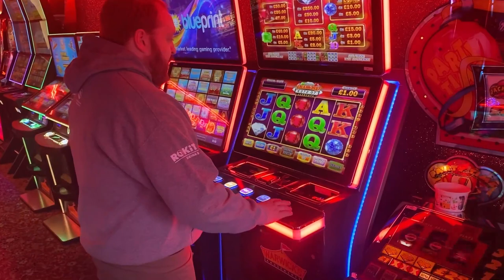Vulture Authority - Bet Borrow Steal (OFFICIAL MUSIC VIDEO)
Our music video for our song Bet Borrow Steal

Vulture Authority, the only authority you should listen to

Listen to our debut album - LOW SKILLED WORK - out now!

Parody
Punk Rock Parody Pirates Sailing Your Radiowaves